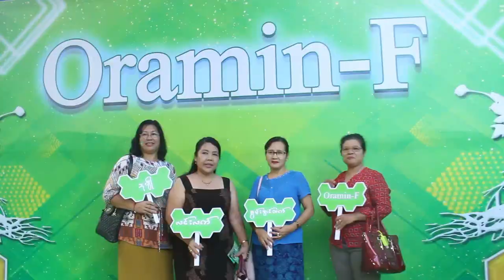“အားလံုးႏႊဲေပ်ာ္ Oramin-F ပြဲေတာ္”